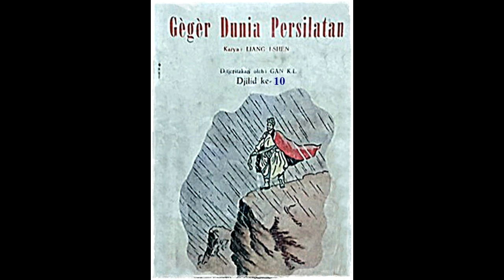Seri Cerita Silat Geger Dunia Persilatan Jilid 10